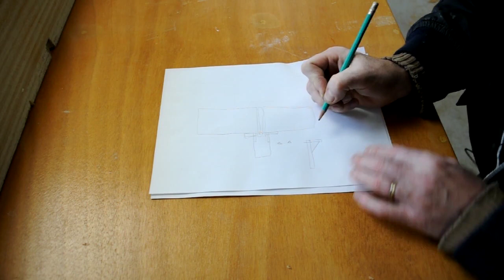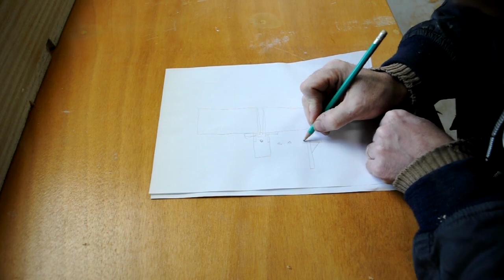Modification guide de ma raboteuse dégauchisseuse partie 1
Je modifie le guide de ma raboteuse dégauchisseuse pour le rendre plus rigide et coulissant.

Le matos utilisés dans la vidéo:

La colle

La défonceuse